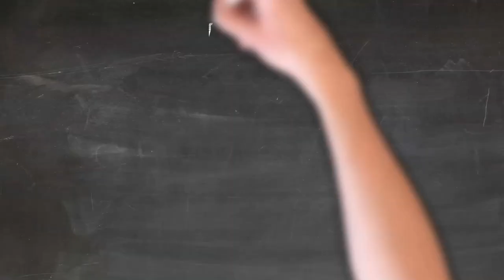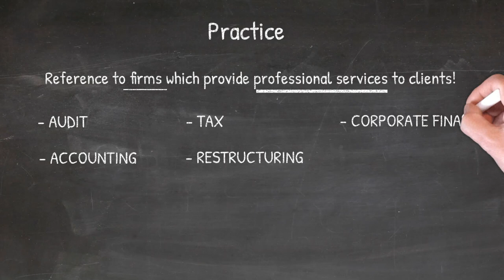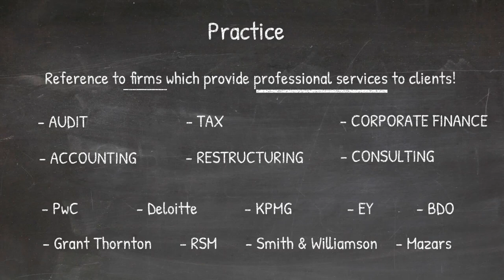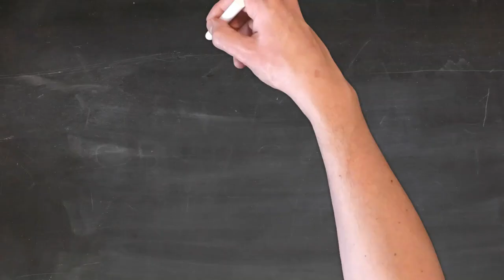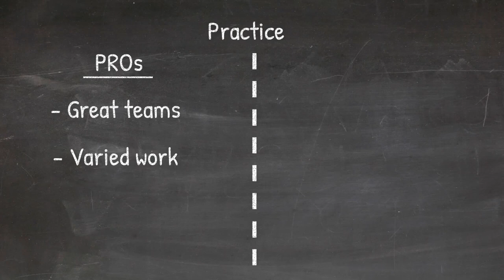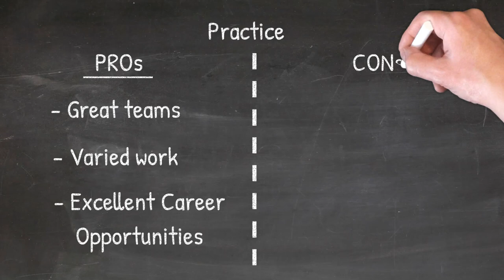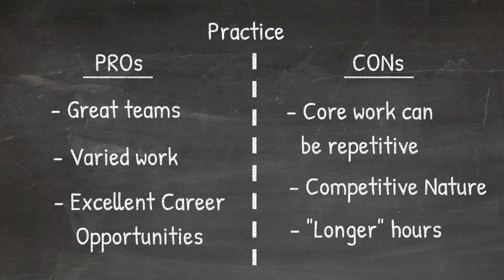WORKING IN PRACTICE - MY EXPERIENCE AT BDO & THE NATIONAL AUDIT OFFICE (NAO)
Today, I talk about my experiences of working in Practice! I began my career at the NAO in the public sector and finished my ACA qualification with BDO working in the private sector!

You can also book in time with me to gain personalised advice on applications, interviews, career coaching & more! Click on the link below to find out more: